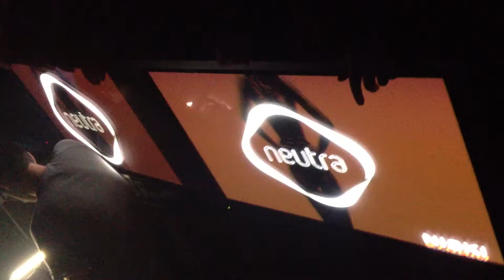Pir Cross b2b Daniel Vettel @ Neutra Music Lab 25/02/2012 Part. 2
Line / up ::

◄ Catz'N Dogz (Get Physical)

◄ Vettel b2b Pir Cross (Neutra)

Bio Catz'N Dogz::
Their real names may be Grzegorz and Wojchiech, but there have been plenty of others along the way: early DJ sets as Deeop and Ketiov, champions of the underground as 3 Channels, or simply 'Greg and Voitek' to their nearest and dearest. But no doubt, you'll know them best as CATZ N' DOGZ.

The duo's refreshing take on dancefloor music has, in the last 12 months, propelled them into the limelight like never before. Perhaps it was getting the remix treatment from the incomparable Carl Craig and rising star Tanner Ross on their most recent Mothership release. Or the A&R home runs they scored with Pets Recordings, debuting Eats Everything's smash "Entrance Song" and curating remixes from Maceo Plex, Axel Boman and KiNK. Or maybe it was their first appearance in Resident Advisor's hallowed Top 100 DJ Poll. In any and all cases, the truth is clear: Catz N' Dogz are well n' truly at the top of their game.

It began in 2003, when best friends Greg and Voitek hosted their first club night in their home town Szczecin, Poland. Back then they were known as 3 Channels, and they developed organically from there, into their first club residency, and into a regular hosting slot with Szczecin's ABC Radio. As 3 Channels amassed a loyal legion of fans, they broadened their creative pursuits again, and production was their next natural outlet. Their techno-centric tracks swiftly caught the attention and then joined the rosters of some of the most respected underground dance labels in the world: Trapez, Crosstown Rebels, Pokerflat, Boxer, Leena, Trenton, as well as the boys' own budding imprint Channels Rec. The instant that Claude VonStroke heard 3 Channels' red-hot club records, he snapped the twosome up for his Dirtybird label; there they remixed Claude's infamous anthem "Who's Afraid Of Detroit?" for a highly limited (and highly sought-after) one‐sided vinyl release, followed by the dancefloor-destroyer Chicken Affair EP, which appealed to the broadest spectrum of underground house and techno DJs.

By 2008, the boys had completely evolved, reemerging with a looser, freewheeling house sound, a hybrid masterpiece of a debut album, Stars of Zoo, and a new name: Catz n' Dogz. The pair integrated deep house signatures without losing sight of their techno roots, all the while exploring lush, organic soundscapes. Their combination of meticulous, cinematicatmospheres, minimal techno arrangements and live instrumentation spawned a string of acclaimed releases for Sentence Records, Get Physical and Dirtybird's sister label Mothership.

Catz n' Dogz' sophomore album took an entire year to create, but it proved to be more than worth the wait: Escape from Zoo found the guys boldly leaping over the barriers in 2010, wildly roaming the terrain and straying further and further from convention. Escape from Zoo freely explored the intertwined vines of street bass, disco, R&B, deep house, hip-hop, and it blossomed through collaborations with heavy hitters dOP, Claude VonStroke and Jazzanova's Paul Randolph.

Even as the rapturous response to Escape from Zoo launched them headlong into a heavy period of touring, live shows and festivals at hotspots around the globe, the boy endeavoured to further develop the scope of the Catz n' Dogz universe. They launched Pets Recordings with the distinct aim of bringing Poland's production talent to an international audience, they kicked off the Petcast podcast series, and took their label showcases on the road, establishing residencies at Berlin's connoisseur clubs Watergate and Farbfernseher, alongside regular appearances in Szczecin and various other Polish cities.

Whether you're charmed by their bass-heavy, colourful and always groove-laden DJ sets, drawn in by their arresting live show, weaving your your way through their illustrious output as producers, or delving into the magical tunes curated from their close network of friends, Grzegorz and Wojciech (or Greg n' Voitek) are simply two of the hottest house Catz (n' Dogz) on the scene today.

|| VJ || Moods VisualArt